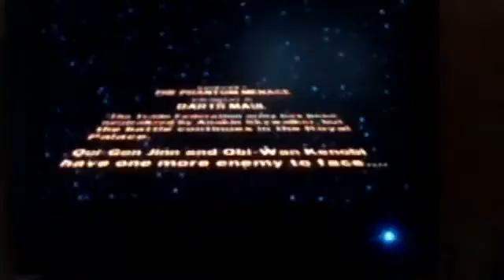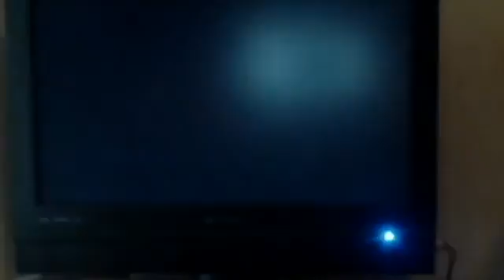Lego star wars The Complete Saga part 6 Darth Maul